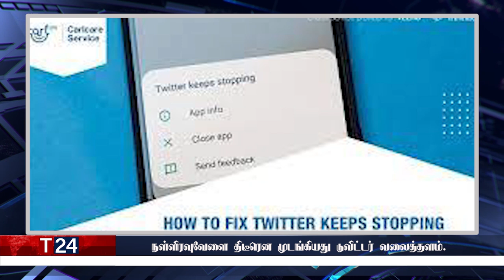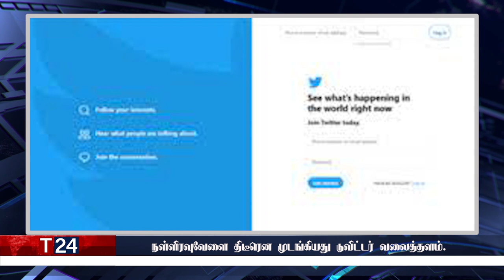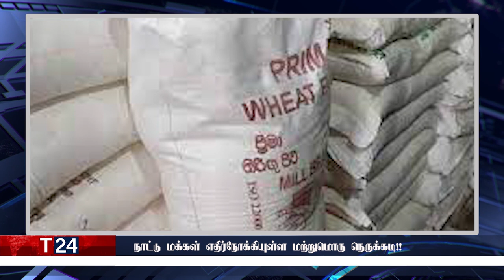காலை நேர பிரதான செய்திகள் | 12.02.2022 | Today Sri Lanka Tamil News | T24.News - Main Tamil News.